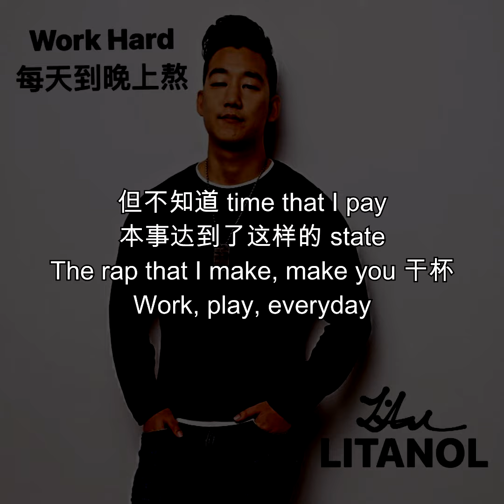Litanol - Work Hard 每天到晚上熬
Work hard
Play hard
每天到
晚上熬
Work hard
Play hard
每天到
晚上熬
Work hard
Play hard
每天到
晚上熬
Work hard
Play hard
每天到
晚上熬

每天干活为的 money money money
有了 money 就 funny funny funny
不想听你们 dummy dummy dummy
我的时间宝贵 hurry hurry hurry
在我的比萨加 curry curry curry
你不喜欢 get away from me, from me
我只想找一个 honey honey honey
干她开始叫起 coming coming coming

Work hard
Play hard
每天到
晚上熬
Work hard
Play hard
每天到
晚上熬
Work hard
Play hard
每天到
晚上熬
Work hard
Play hard
每天到
晚上熬

一个人活，一个人死
Litanol 是我的名字
生活好，别人想要
占我的光，我靠
你们都他妈的是谁
根本就不想跟你们干杯
你们不认识我，get away
我告诉你了，straight to your face
听着，我只说 one take
Listen ok 不想让 snakes
吃我的 plate
你们只看到钱 that I make
但不知道 time that I pay
本事达到了这样的 state
The rap that I make, make you 干杯
Work, play, everyday

Work hard
Play hard
每天到
晚上熬
Work hard
Play hard
每天到
晚上熬
Work hard
Play hard
每天到
晚上熬
Work hard
Play hard
每天到
晚上熬